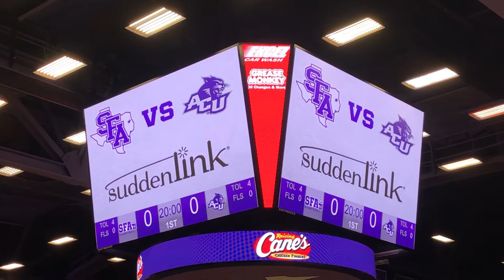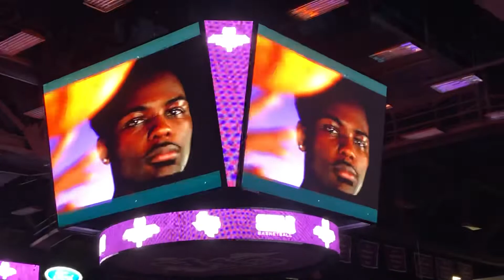SFA BASKETBALL SFA VS ACU 2/26/22 PLAYERS COMING OUT AND INTROS